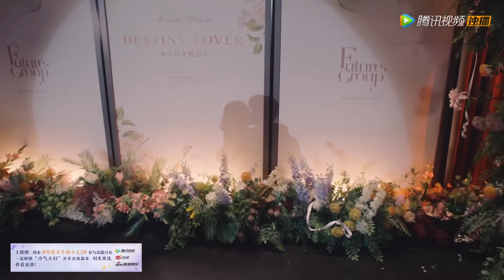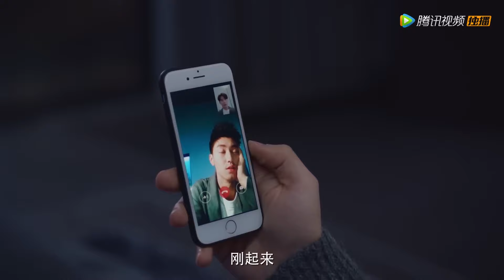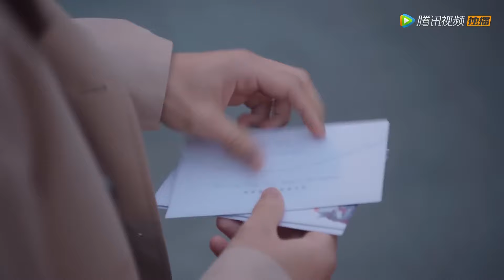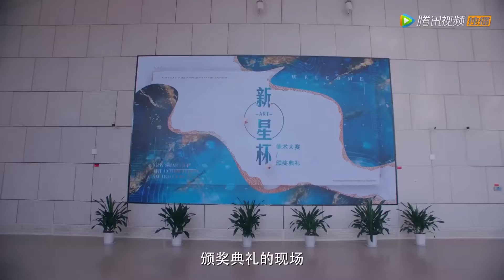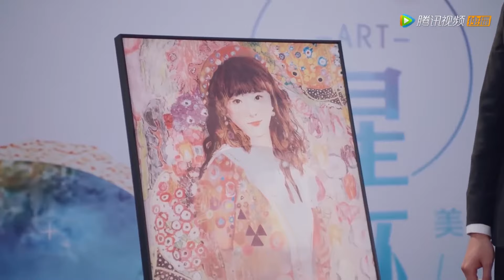【Movie】外星少女決定留在地球陪總裁，總裁激動地吻上她，兩人甜蜜擁吻久久不分開！外星女生柴小七2